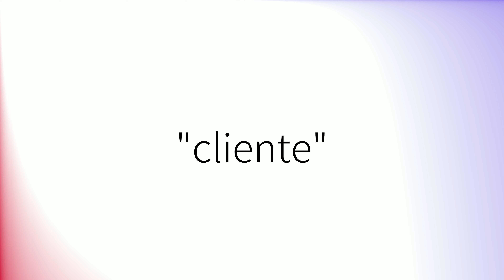Como pronunciar 'Cliente' en español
How to pronounce 'Cliente' in Spanish.
Comment prononcer 'Cliente' en espagnol.
Wie man 'Cliente' auf Spanisch ausspricht.
「Cliente」のスペイン語の発音の仕方